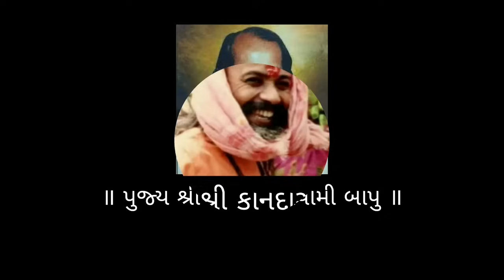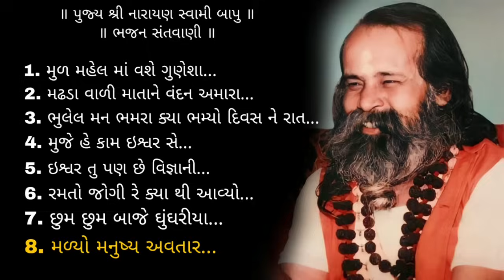Narayan Swami Bhajan Santvani | પુજ્ય શ્રી નારાયણ સ્વામી બાપુ ભજન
નોધ:-

આપણ ને મળેલા ભજનો ને સાચવવા માટે અને વધુ મા વધુ લોકો સુધી ભજનો પહોંચે એજ પ્રયત્ન તથા હેતુ થી આ ચેનલ ભજન સંતવાણી ની શરૂઆત કરવા મા આવી છે.

          ॥ જય નારાયણ ॥